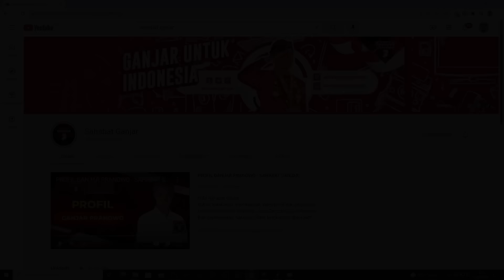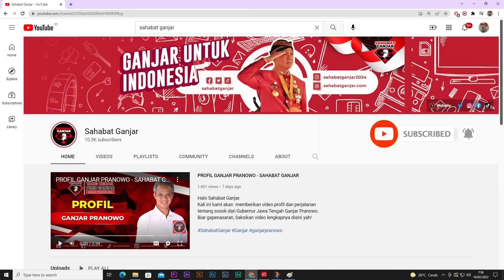SAHABAT GANJAR AJAK WARGA KABUPATEN PEMALANG GELORAKAN KEPEDULIAN LINGKUNGAN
Halo Warga Pemalang!

Kepedulian lingkungan sudah seharusnya ditanamkan dalam kehidupan bermasyarakat agar bisa menciptakan lingkungan yang bersih dan indah. Sahabat Ganjar pada kesempatan ini berkolaborasi dengan ratusan anak muda di Kabupaten Pemalang dalam kegiatan workshop daur ulang sampah.

Rangkaian kegiatan ini terdapat pengenalan daur ulang sampah, pemilihan jenis-jenis sampah yang dapat didaur ulang, serta praktek mengelola sampah menjadi barang memiliki nilai kembali.

Melalui kegiatan ini, para peserta juga menyalurkan semangat dukungan kepada Ganjar Pranowo untuk bisa melanjutkan estafet tongkat kepemimpinan di Indonesia selanjutnya.